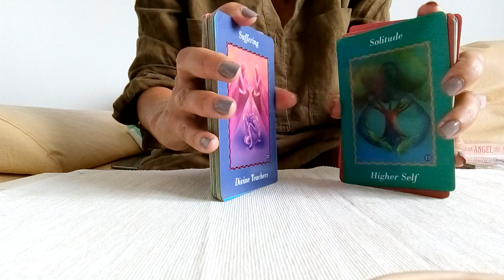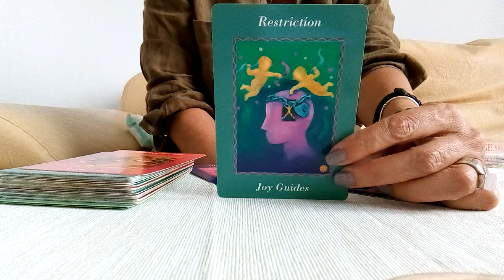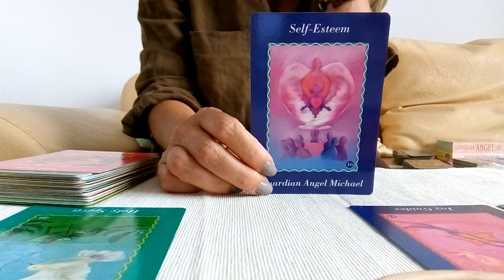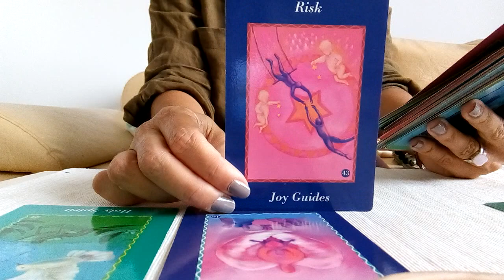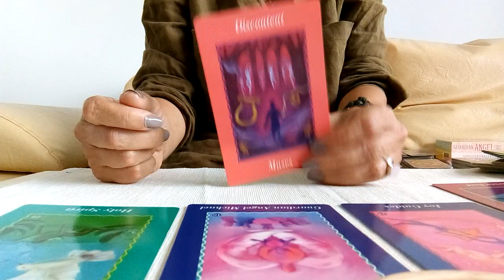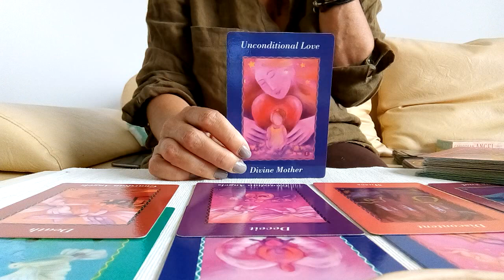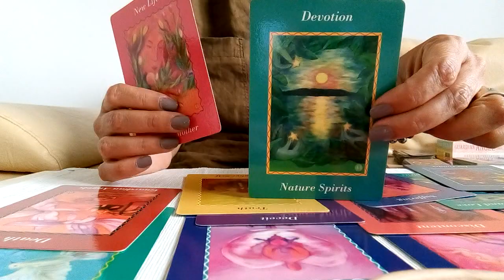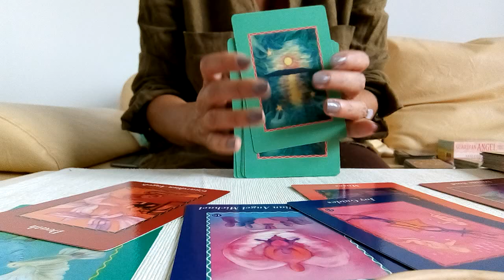Ce vrea de la mine? Mai vrea sau nu sa fim impreuna? Mesaj de la persoana speciala 🏜️🌻